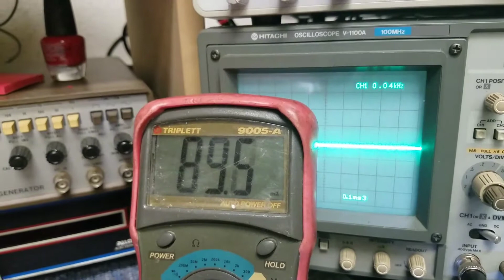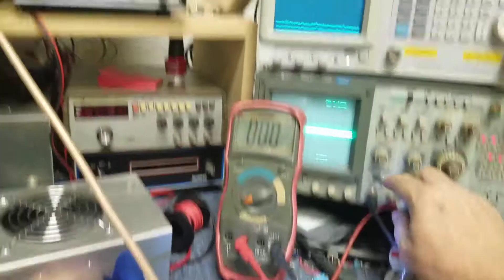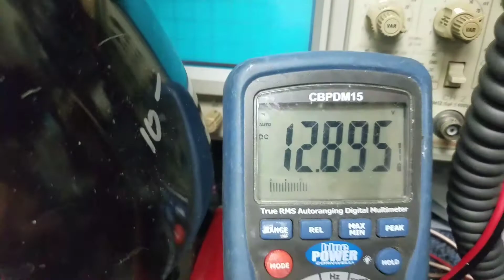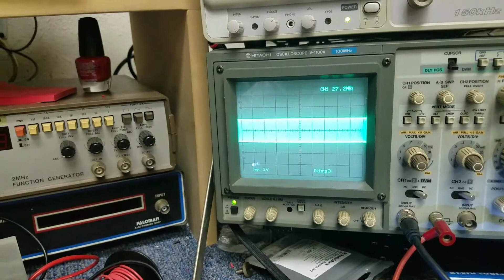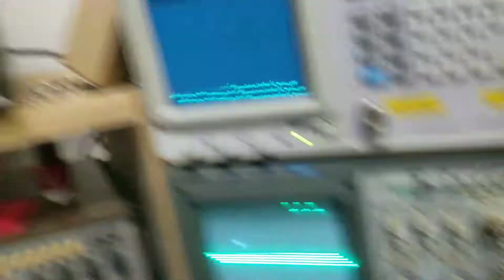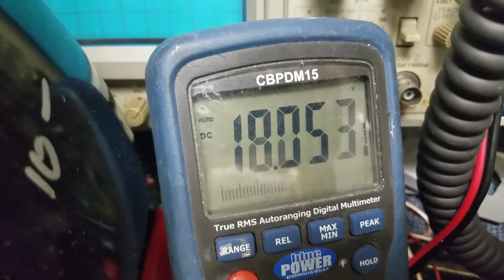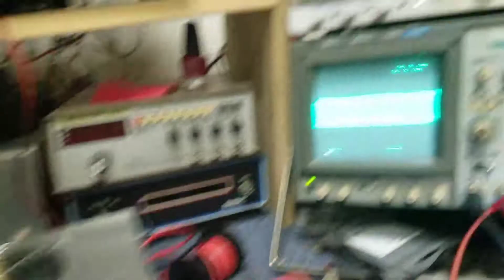REGULATED AB BIAS .. YEA... WE DO THAT.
Current and voltage regulation with thermal tracking... We turned up the volts on this 2 pill simply to demonstrate the stability of our regulated AB bias. We do not recommend running more that 14.5 volts. KEEP IT CLEAN!  HIGHER supply volts means higher THD (total harmonic distortion)
DO NOT ATTEMPT WITH YOUR TEXAS STAR, OR ANY OTHER COPY CAT CLONED VARIENT OF AN XFORCE WITH GENERIC "CLASS B" PASSIVE UNREGULATED BIAS. YOU WILL BLOW YOUR AMP!!!